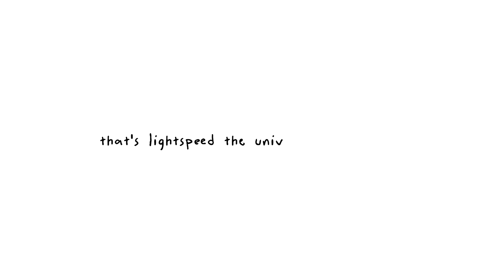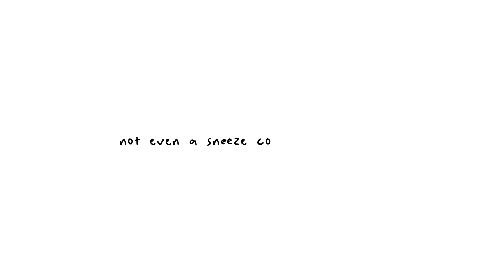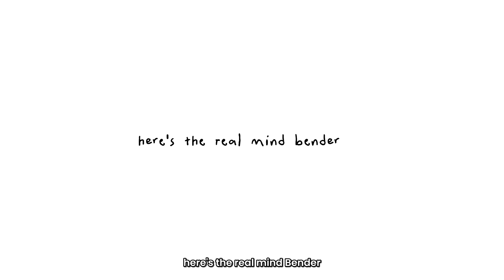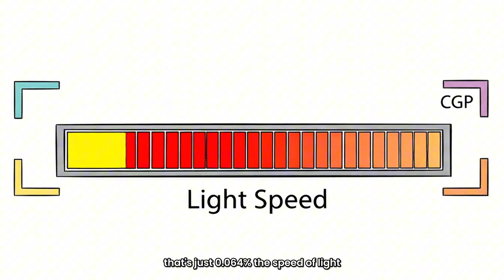What If You Fired a Bullet on a Train Going at Light Speed?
Imagine you're on a futuristic train — not just fast, light-speed fast. You're holding a gun. You aim forward. You pull the trigger.

Does the bullet fly out? Does it freeze in mid-air? Or does it… never even leave the barrel?

This mind-bending scenario isn’t just science fiction — it’s a physics riddle that forces us to confront Einstein’s theory of relativity, time dilation, and the cosmic speed limit of the universe.

In this video, we’ll break it all down:

What actually happens when you fire a bullet on a train moving near the speed of light?

Why adding speeds in relativity doesn’t work like everyday math

How light speed changes our understanding of time, motion, and reality itself

If you’ve ever wondered what happens when modern weapons meet mind-bending physics — this is your rabbit hole.

🎥 Sit tight, hold on to your seat, and prepare to break your brain.

📌 Watch till the end — the twist will leave you questioning everything you thought you knew about motion.